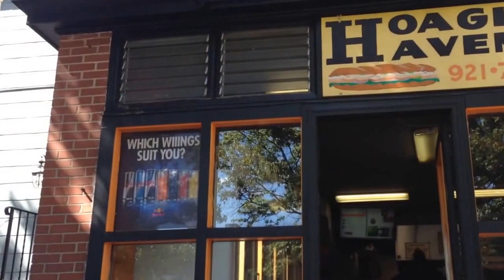Bookstore and skating!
3 for 3. I like this record, but I have to break it. I will not be posting tomorrow. I will instead be posting the things filmed tomorrow on Sunday and so on and so forth. It is just so much more time smart for me. Thank you so much for the support and love. It keeps me going.